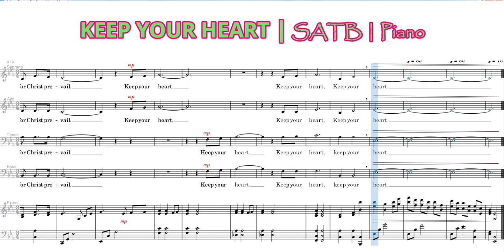Keep Your Heart | SATB | Piano